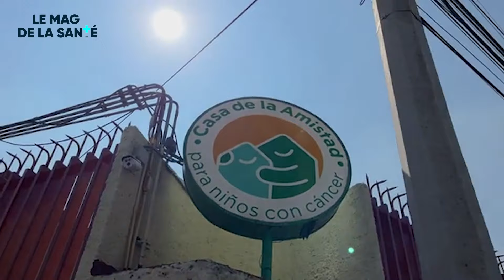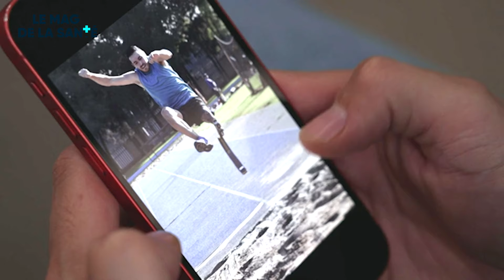Malgré le cancer, ils vont gravir le plus haut sommet du Mexique !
In Vivo part cette semaine au Mexique. Carla, David et Gaby atteints d’un cancer vont tenter l’ascension du plus haut sommet du Mexique : un pic à près de 5700 m d’altitude ! Certains vont grimper alors qu’ils ont été amputés d’une jambe suite à la maladie. Ils vont affronter le froid, la peur et l’altitude...